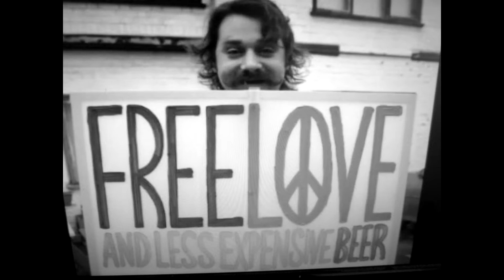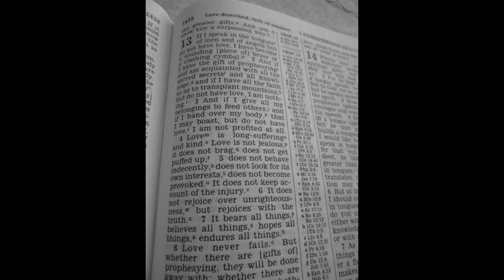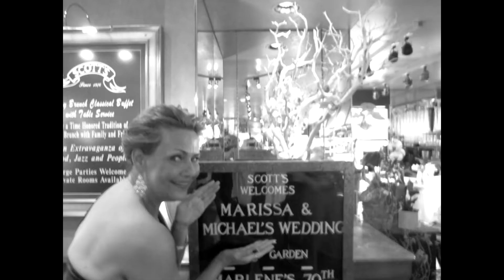brenda #100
first look pictures only for line up.